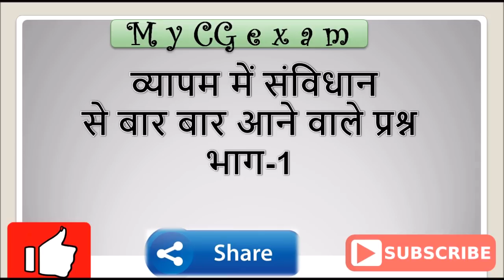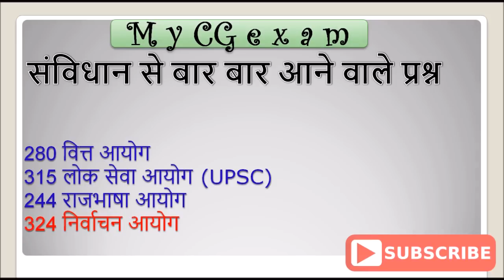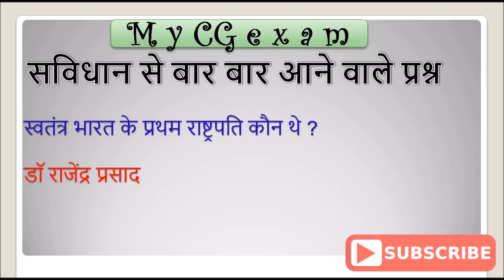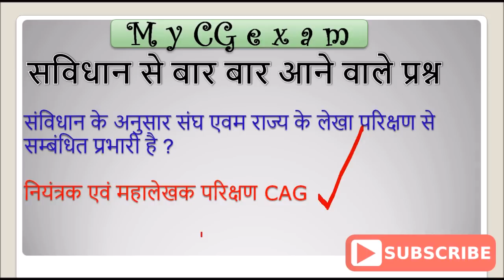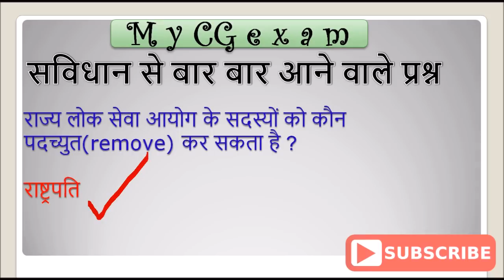samvidhan MCQ || cgpsc and vyapam || MANDAL SANYOJAK || RI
1.polity related very imp question

2. bhartiya samvidhan ke mahatva purn prashan

3. cg vyapam and cgpsc me samvidhan se related question

4. mcq on polity

RI EXAM